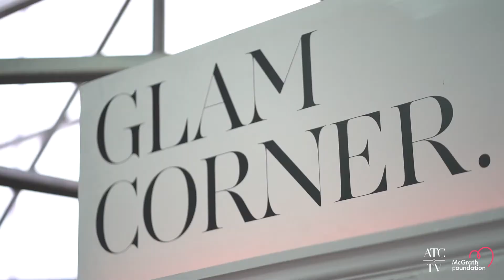Amee Davis - Pink Fashion Lunch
Amee Davis was diagnosed with stage three breast cancer in 2018. Throughout her treatment, Amee was supported by a McGrath Breast Care Nurse. At Chandon Ladies Day this Saturday 13 March, Rosehill Gardens will turn pink in support of the McGrath Foundation to raise awareness and much needed funds for their Breast Care Nurse program. Amee will attend the Pink Fashion Lunch on Chandon Ladies Day and will be styled by Donny Galella and Glam Corner. Get your tickets for the Pink Fashion Lunch now at TheRaces.com.au